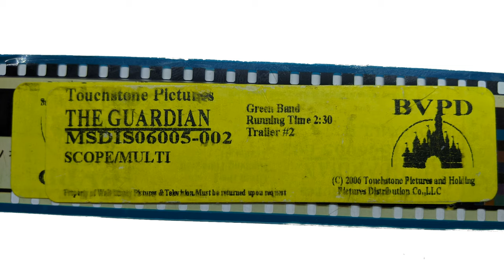The Guardian (2006), 35mm film trailer, Scope 1.85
This trailer has been transferred from a 35mm roll of film by the Gugusse Roller.